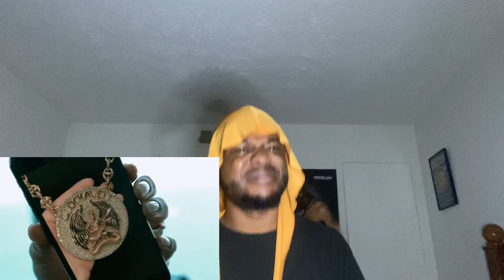Key Glock - From Nothing (Official Video) | REACTION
IF YOU NEW TO MY CHANNEL WASSSUP 😛

My private messages are open to anyone who needs help in anyway you're NEVER alone 🕊💛